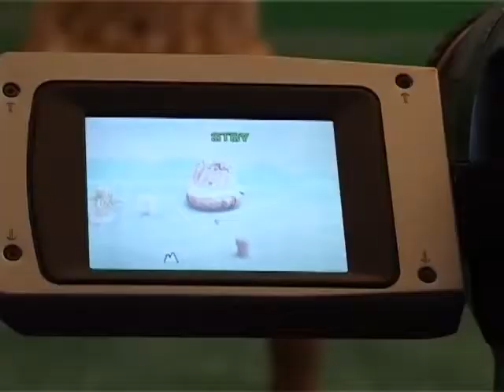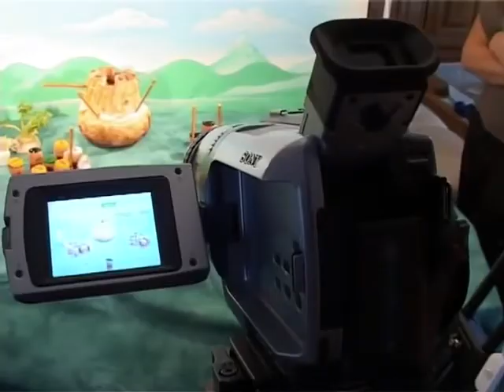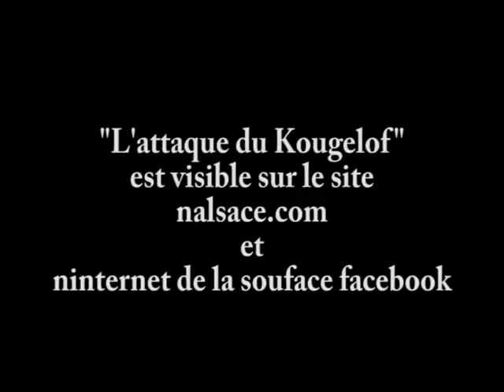Nalsace attaque du chateau kouglof, making of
Making-of du petit film en stop-motion de l'Attaque du Château kouglof. Roland Perret est artiste peintre et l'auteur de ce monde parallèle et inversé.